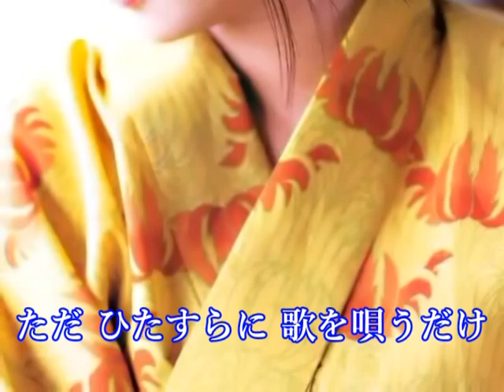夢ひとつ / 長山洋子 / 秀容 翻唱